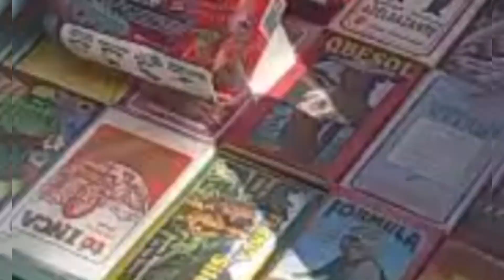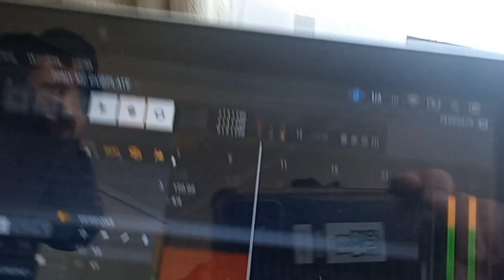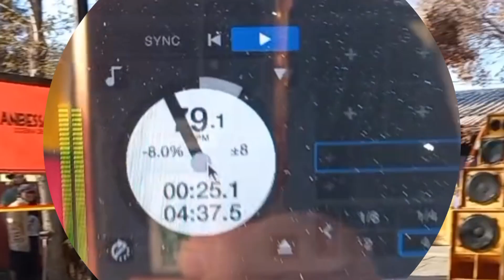"Sónido, cultura, conexión" Encuentro internacional de Sound System" Edicion Chile 2023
"Y cuando llegá el Rastaman se sacan los parlantes y se enciende el sound!!! ... es el reggae music and the rub a dub style !

El @selectorconciencia volvio de Chile 🇨🇱 ... sumamente agradecido, feliz de haber podido representar a @dubtroniksoundsystem en los eventos de " Sónido, cultura, conexión " Encuentro internacional de Sound System" edición Chile 2023 que sirvio para fortalecer la cultura sound system latinoamericana, danzar, generar unidad e intercambio de experiencias.

Verdaderamente una experiencia enriquecedora, nutritiva, motivadora y energizante.

Unos días pasados llenos de buenos momentos, raciocinio e intercambio.

Gracias soundsystemculture por existir...

Gracias a tod@s y a cada uno por presentarse y formar parte de esta vivencia inolvidable para dubtronik.

Especial agradecimiento al querido Kutral Dub por la gestión, profesionalidad y hospitalidad.

Give thanks and praises.
Guia y proteccion.

Ustedes son lo más:
@tomydi.mc @djpensativo1 @newensound @kingrevel_23 @tony_top_i_r777 @pablitoxampurria.beley @antobellagamba @barbaseeds_  @king.cholo.sonido @audiovisualmonster @eluzay.killaking @balaguero.oficial @goodmvnprod @clubjammin_oficial @castillo_sonoro @txaulkan @laculturasound @arribasoundsystem @kingfarmero @registrosdubmusic @dondadapi @reggae.chalice @buenavibrareggaechile @fumarcelo.skyweed @o_zeta__ @haroldub @_ugly_monkey_1312 @herboriss @sammydreadlocks.cl @misterdubman @origen_colectivo_cultural @maxiasher @c.l.j.chile @baj_biobio @concedubclub @wuaikki  @betanialopeza @andres_mirkore @reggaeesvidaradio @reggaecrewtv_chile @lacasavegan.ccp ... y much@s mas ... gracias por compartir!!

Música del Clip:
"Digitronik" dubwise live por Selector Conciencia Music.